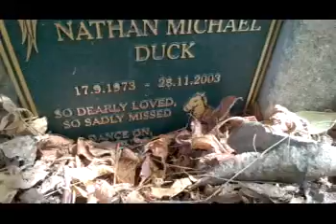out and bout